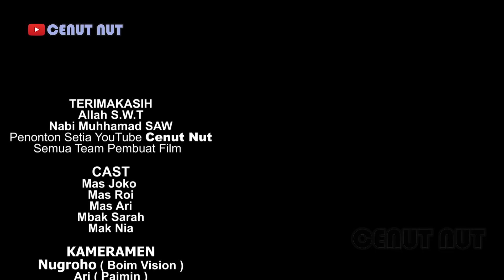Adol G1nj4L Oleh duit 5M - Eps13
Video komedi lucu tentang kehidupan keluarga Cenut